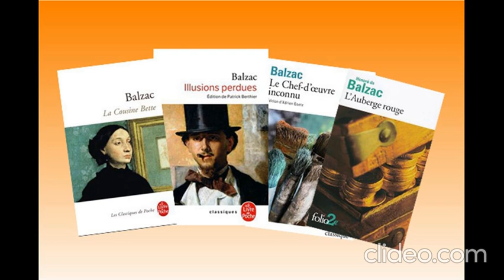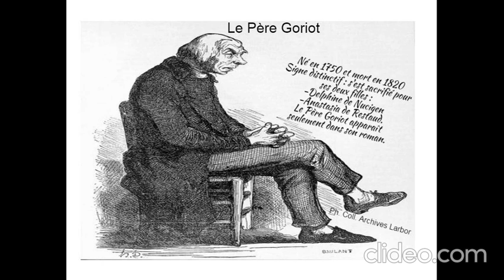Balzac, c'est qui ?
Dans cette vidéo vous découvrirez qui était Balzac avec une présentation concise et claire de cet écrivain réaliste du 19e siècle.

Notre site spécialisé vous permettra d'accéder à de nombreux cours gratuitement.